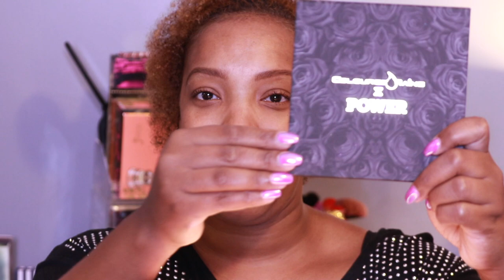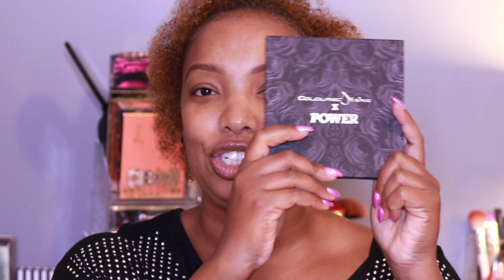Coloured Raine X Power TV Collection | 4 Looks 1 Palette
Hi! My name is Ashleigh and I love Makeup!

Featured Product:
Power Eyeshadow Palette $29
Distro Lip Gloss $15
Call The Shots Highlighter Blush Duo $25

Other Makeup I'm Wearing:
Sigma Wicked Liner
Fenty Beauty Profilt'r Hydrating Foundation 385
Urban Decay Pandemonium Lip Liner
Kiss Ritzy Lashes